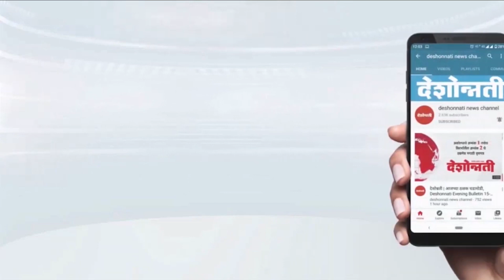Manoj Jarange Patil यांना अटक होणार... | Deshonnati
Manoj Jarange Patil यांना अटक होणार...